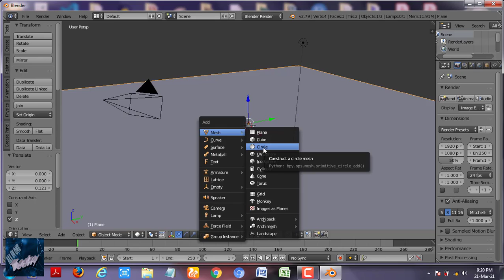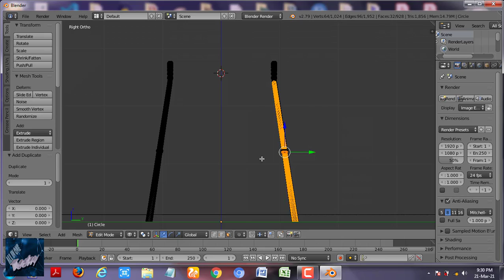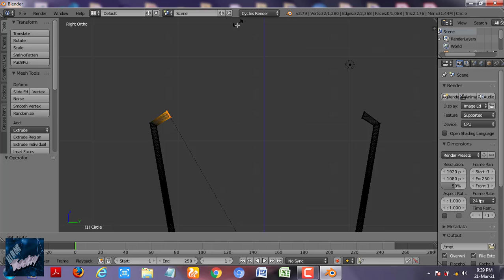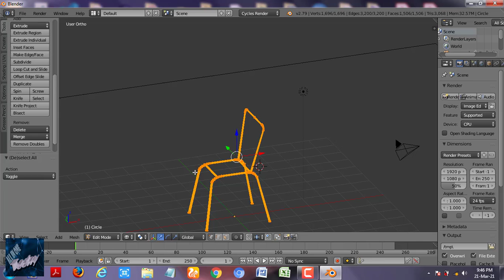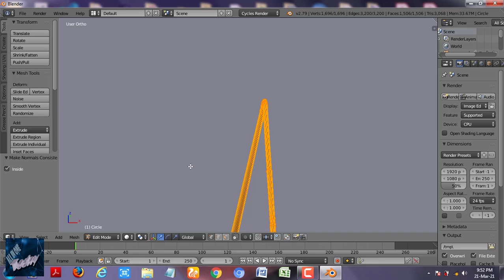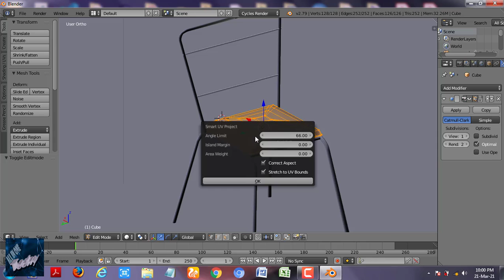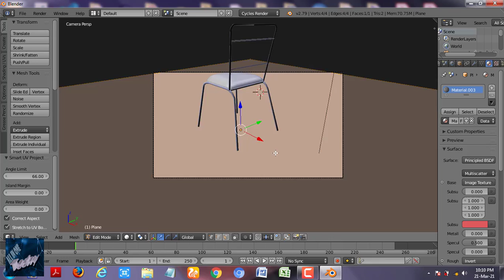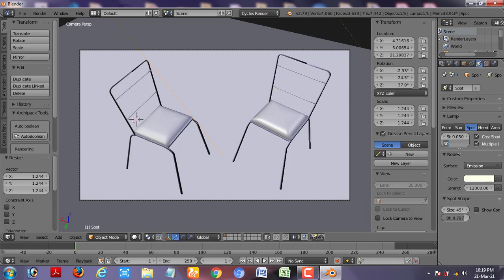Modelling a chair in blender 2021 timelapse video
modelling,
a chair,
in,
blender,
modelling a chair in blender,
modelling a chair,
in blender,
2021,
blender 2021 modelling,
timelapse,
blender timelapse modelling,